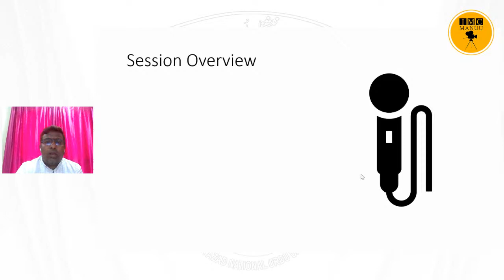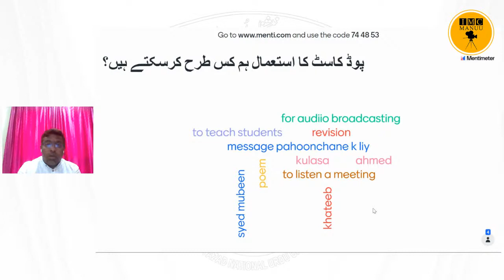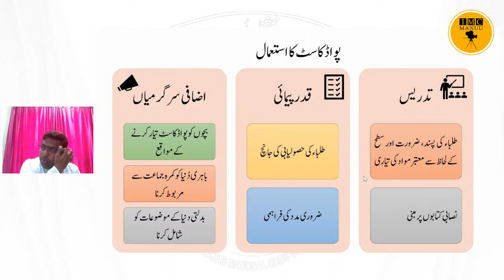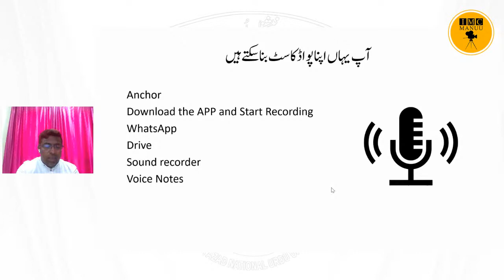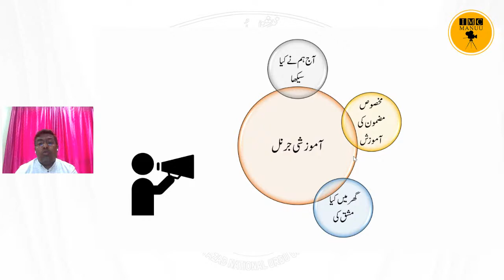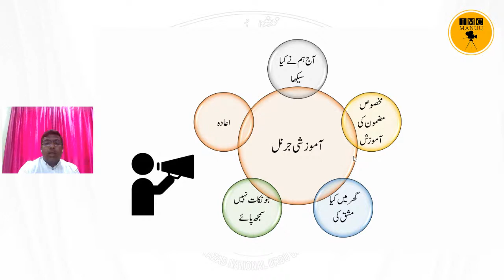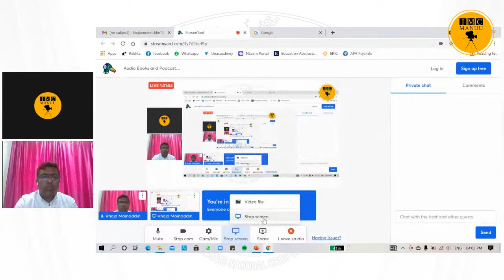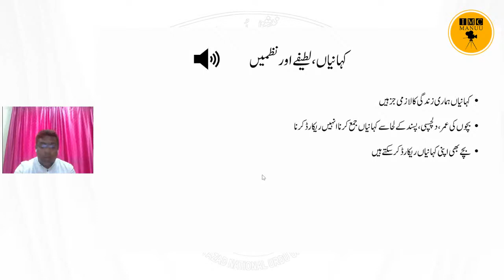Audio Books and Podcasts | Developing Learning Resources | Workshop | Day-4 | CPDUMT | MANUU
Centre for Professional Development of Urdu Medium Teachers (CPDUMT)
Maulana Azad National Urdu University, Hyderabad Organizing

Five Day Online Workshop on Developing Learning Resources for
Urdu Medium School/College (10+2) Teachers
from 25th to 29th October 2021